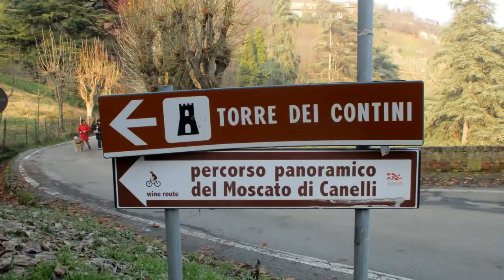capodanno a canelli con la granda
un bel fine anno passato in allegria in compagnia di camperisti della granda,un grazie a walter e consorte